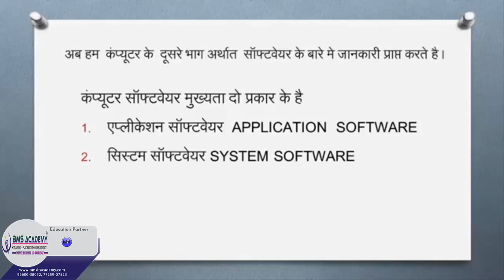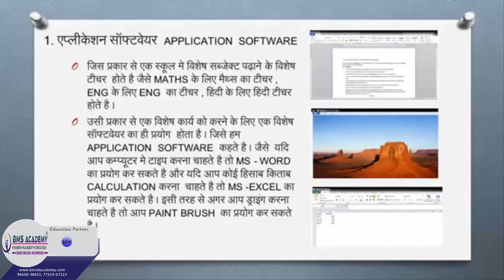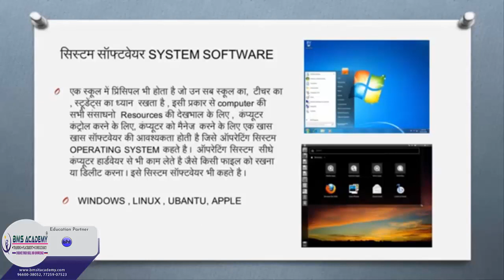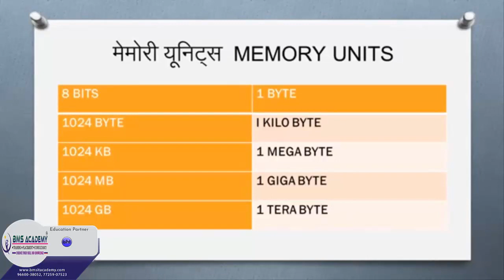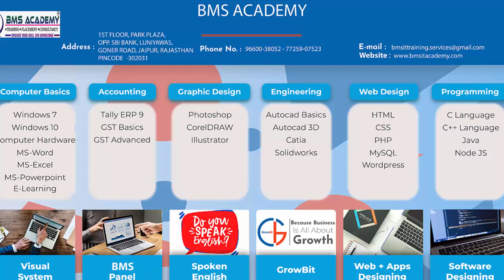12 E LEARNING ONE 12